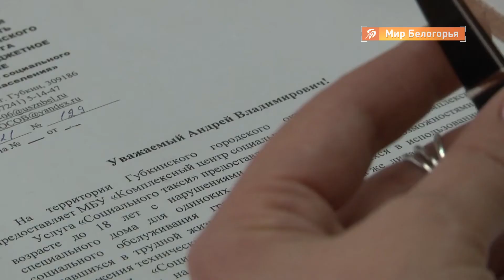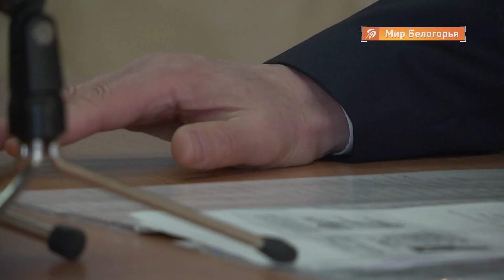Приём избирателей в Губкине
Депутаты Государственной думы в рамках региональной недели встречаются с избирателями.

В Губкине в приёмной депутата Госдумы фракции «Единая Россия» Андрея Скоча обращения от жителей округа принимал его помощник Алексей Мирошник.
В основном они касались помощи в приобретении медикаментов, социального транспорта, различного рода оборудования, вопросов здравоохранения.